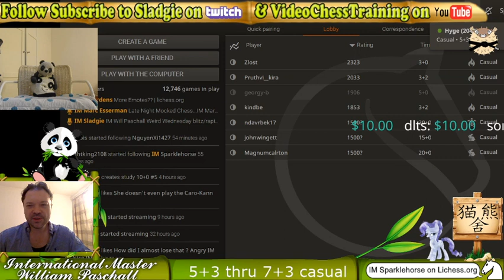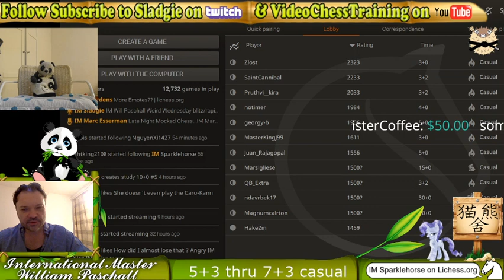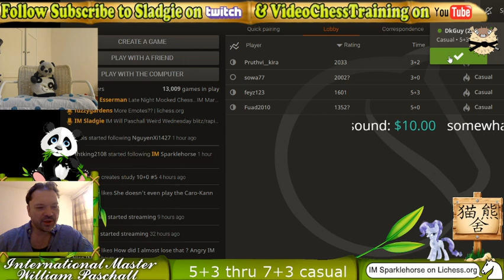IM Will Paschall Weird Wednesday blitz/rapid casual lichess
IM Will takes challengers in unusual openings on lichess with live commentary on lichess